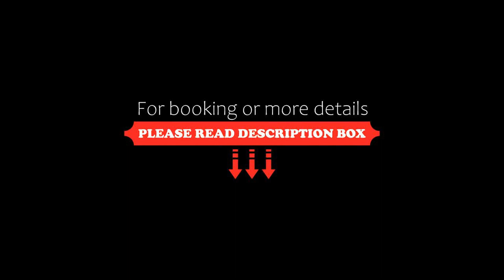Parkhotel Weiskirchen, Weiskirchen, Germany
About Property:
This wellness hotel in Weiskirchen offers direct access to the large Vitalis spa with beauty farm, fine international food, and a scenic location in the Saar Hunsrück nature park.
The elegant Parkhotel Weiskirchen has classical-style rooms with satellite TV, a range of toiletries, and WiFi access.
The neighbouring Vitalis spa features swimming pools and a 1,500 m² sauna area. Guests can also relax in the Bel Etage be...
Property Type: Hotel
Address: Kurparkstr. 4, 66709 Weiskirchen, Germany
Searching For
1. Parkhotel Weiskirchen - Weiskirchen - Germany
2. Parkhotel Weiskirchen - Weiskirchen - Germany Address
3. Parkhotel Weiskirchen - Weiskirchen - Germany Rooms
4. Parkhotel Weiskirchen - Weiskirchen - Germany Amenities
5. Parkhotel Weiskirchen - Weiskirchen - Germany Offers and Deals
Audio Credit:
Track Title: Blank Slate
Artist: VYEN